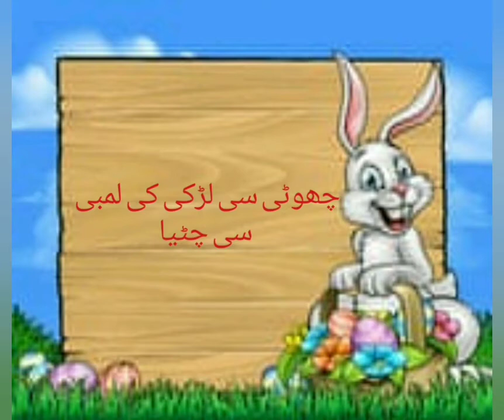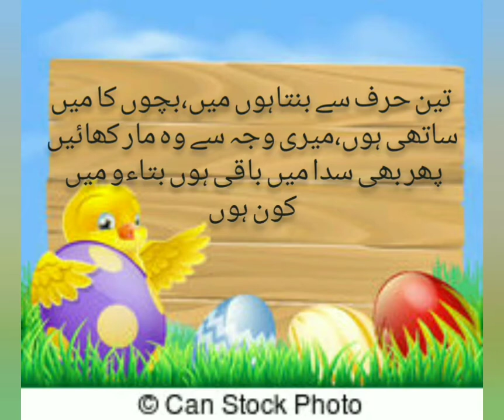5 Urdu riddles for kids